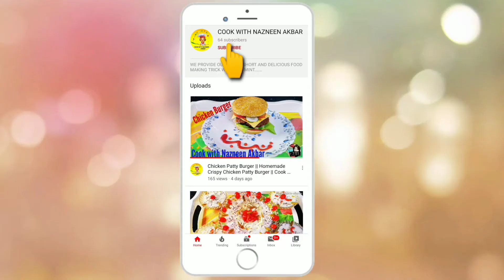Spicy Masala Pasta || Desi Masala Pasta || Indian Style Pasta Recipe || Cook With Nazneen Akbar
In this video I am making Homemade Spicy Masala Pasta Recipe in Hindi || How to make Desi Masala Pasta  || Indian style pasta Recipe. This is Kids Favorite Recipe. It is easy to make in just 4-5  minutes and delicious in taste || Cook with Nazneen Akbar.

 Hello Friends!

                   My name is Nazneen Akbar and this is my official YouTube channel(Cook with Nazneen Akbar).You will learn various kinds of delicious recipes with 5 to 10 minutes.

» 400 gm Pasta
» 1 tbsp Garlic
» 1 tbsp Green Chillies
» ½ Chopped capsicum
» Tomato Ketchup
» Mayonnaise